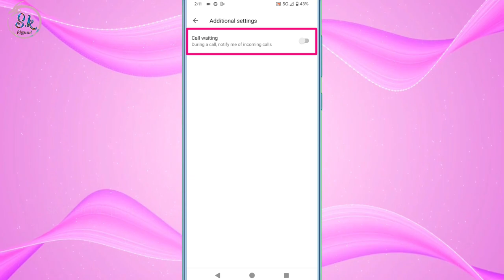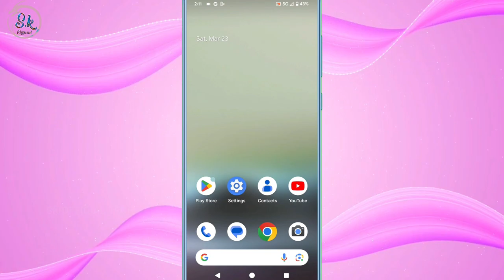Google Pixel Call Waiting Kaise Chalu Kare Jab 2 Call Ek Sath Nahi Aate He Do Phone Calling Setting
HII FRIENDS WELLCOME BACK TO MY CHANNEL SK OFFICIAL TECH AAJ KE IS VIDEO ME MENE AAPKO BATAYA GOOGLE PIXEL KE PHONE ME CALL WAITING KAISE CHALU KARTE HE UMMID KARTA HU APKO YE VIDEO PASAND AAYA HOGA ESE HI TRICK TIPS KI UPDATE PANE KE LIYE SUBSCRIBE JARUR KARE SK OFFICIAL TECH
THANKS.

डाटा जल्दी खत्म हो जाता है तो बस ये सेटिंग कर दो

Keyboard में टाइपिंग करते समय लिखा हुआ अपने आप बदल जाता हे ऐसे ठीक करे

Keyboard का माइक गायब हो गया है तो वापिस ऐसे लाए